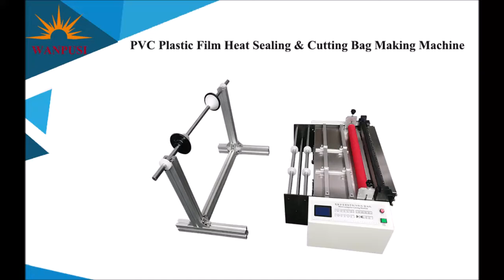PVC Plastic Film Heat Sealing & Cutting Bag Making Machine MQG006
Power supply: 220 V / 50 / 60 Hz

Cutting speed: 60m / min

Cutting width: 0.1-1200
mm

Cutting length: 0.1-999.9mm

Cutter material: SKD-11 high speed steel

Cutter motor: 600W brake motor

Feeding motor: 86 * 150 stepping motor